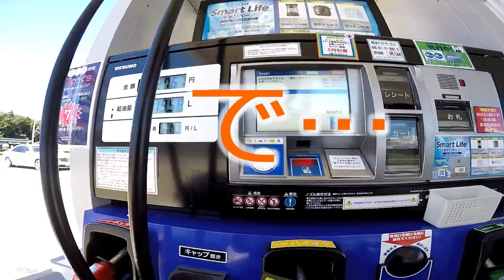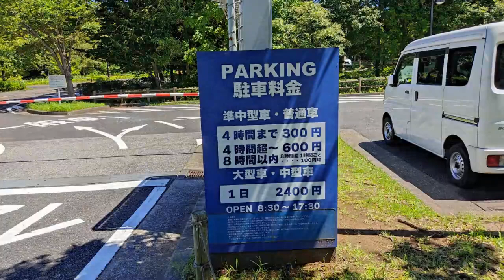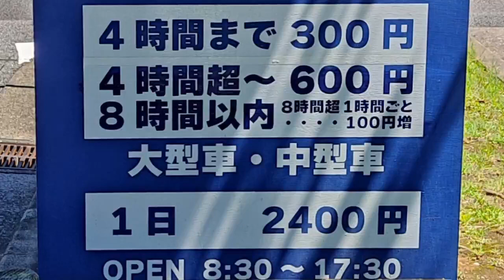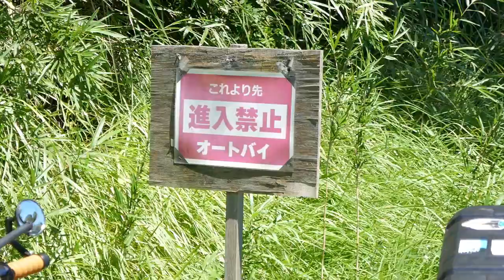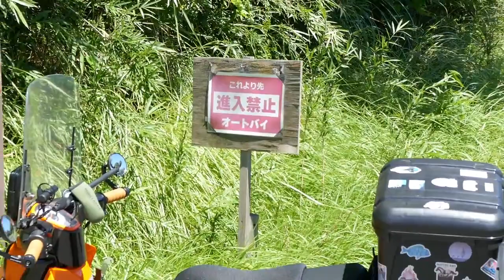【バイクの日】北総花の丘公園【ランチツーリング】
8月19日
長雨明けのバイクの日。
せっかく晴れたので、給油のついでに近所の公園までバイクでお散歩です。